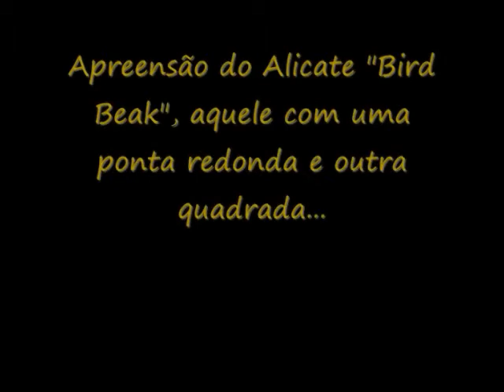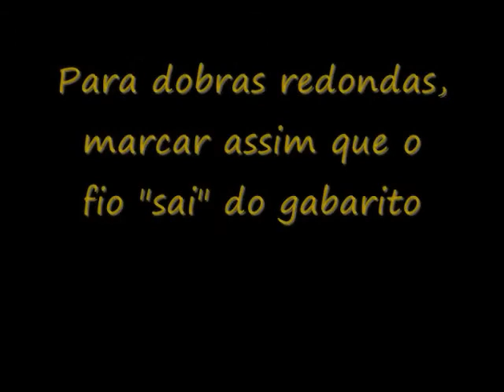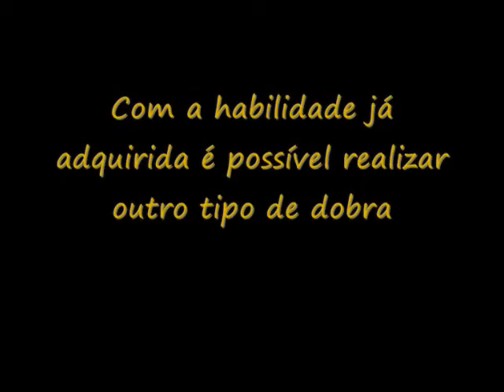Exercício de dobras em fios ortodônticos - Dr. Orlando Tanaka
ORTODONTIA,PUCPR,Ortodontia,tnk,tnk1701,tnkcci,Orlando Tanaka,Tanaka,TanakaOrthodontics,Dr. Orlando Tanaka,dentista,ortodontista